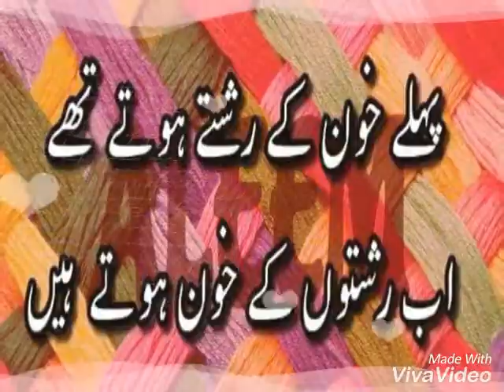Arif khatian Best song